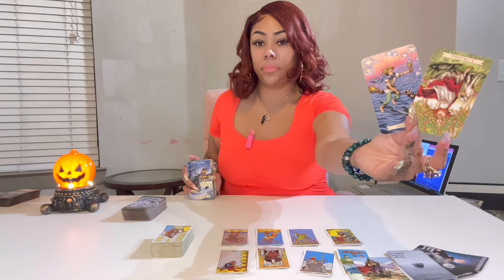THEY FEEL THAT YOUVE FALLEN BACK AND THEY DONT LIKE IT! THERE IS A THIRSTY 3RD PARTY AROUND THEM 👀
FREE PERSONAL READING CONTEST IS CLOSED! THANK YOU TO EVERYONE THAT ENTERED. THE 2ND WINNER WILL BE SELECTED IN SEPTEMBER/OCTOBER. GOOD LUCK TO YOU ALL!

Miss Hawaii is:
Scorpio - Sun ☀️
Scorpio - Mercury 🔥
Scorpio - Venus ❤️
Scorpio - Pluto 🌏

*PAID QUESTIONS RULES* :

— THERE ARE NO REFUNDS ON PAID QUESTIONS.
— AFTER PAYMENT IS SUBMITTED YOU MUST EMAIL YOUR QUESTION TO IF YOU DID NOT NOTE THE QUESTION WHERE YOUR PAYMENT IS SENT.
— IF YOU DONT WANT YOUR FIRST NAME OR LAST NAME CALLED OUT DURING YOUR QUESTION YOU MUST EMAIL AHEAD OF TIME AND LET ME KNOW. PLEASE PROVIDE THE NICKNAME YOU WOULD LIKE ME TO USE IF THATS THE CASE.
— IF YOU DO NOT SUBMIT YOUR QUESTION BY THE TIME YOUR NAME IS CALLED THEN YOUR QUESTION WILL BE ANSWERED AT THE BEGINNING OF THE NEXT LIVE.
— IF YOU SUBMIT PAYMENT AFTER QUESTIONS ARE CLOSED, YOUR QUESTION WILL BE ANSWERED AT THE NEXT LIVE.
— ONLY ONE QUESTION WILL BE ANSWERED, THIS IS NOT A FULL LENGTH PERSONAL READING.

Blessings 💕